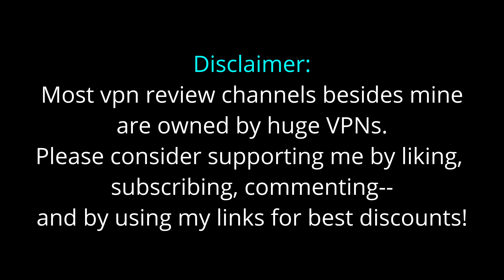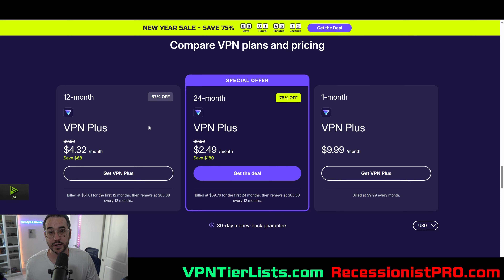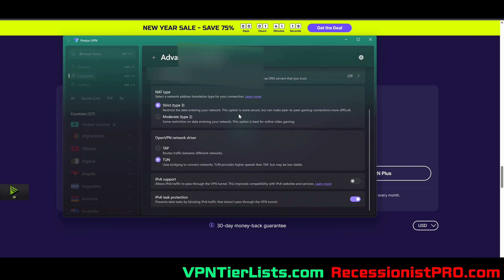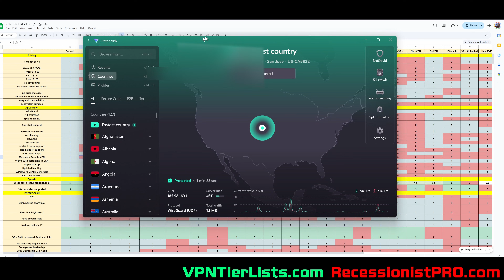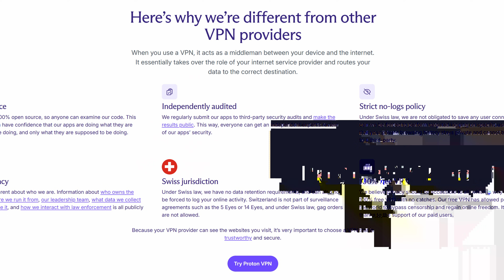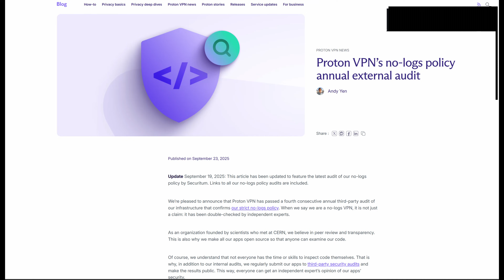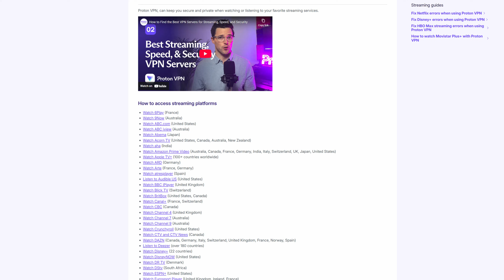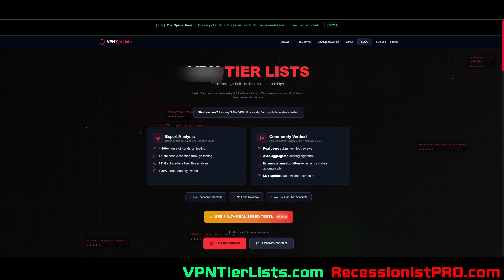ProtonVPN Review 2026: Is This The New #1 VPN?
In this video, I do my ProtonVPN Review 2026, to help you guys decide if it's worth using.

00:00 Disclaimer
00:28 Intro
02:30 Pricing analysis
04:15 Application analysis
07:12 Speed tests
07:50 Privacy fundamentals
09:10 Streaming compatibility
09:39 Final thoughts